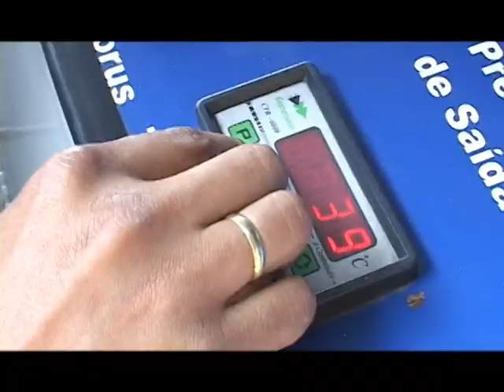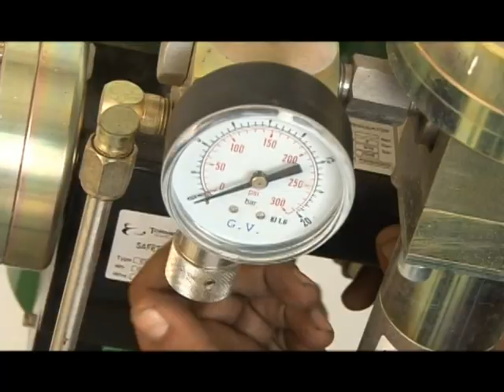VIDEO PROMOCIONAL NEOGAS